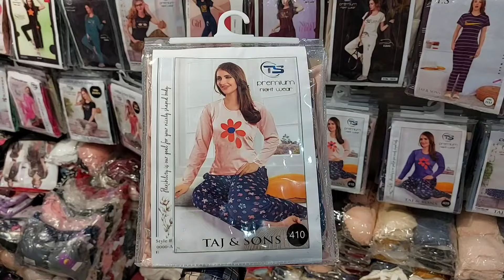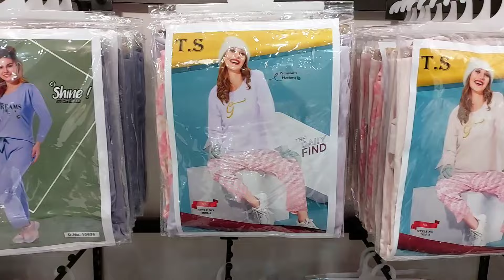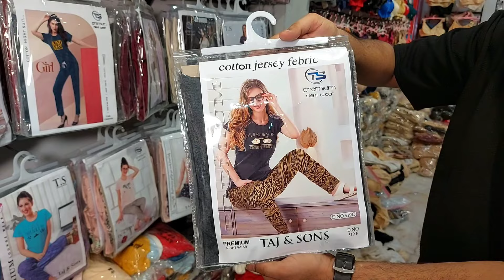Ladies Undergarments Wholesale Market | Ladies Bra | Ladies Nighties | Ladies Underwear | Night Suit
Topic covers :-
1) Ladies undergarments wholesale market
2) Branded bra wholesale market in lahore
3) Shah alam market in lahore pakistan
4) Ladies bra wholesale market in pakistan
5) Cheapest ladies bra wholesale market
6) Imported undergarments wholesale market
7) Branded ladies bra in cheap price
8) Undergarments wholesale market in Lahore
9) Ladies nighties wholesale market
10) Ladies Bra in cheap price
11) Undergarments complete variety
12) Sleeping suit wholesale market